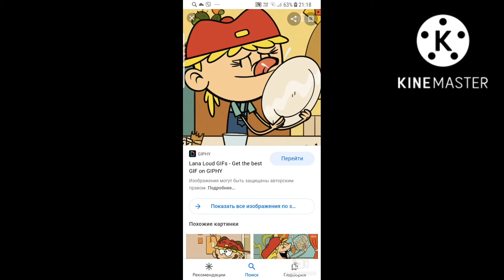lana loud windows vista beta windows xp chip